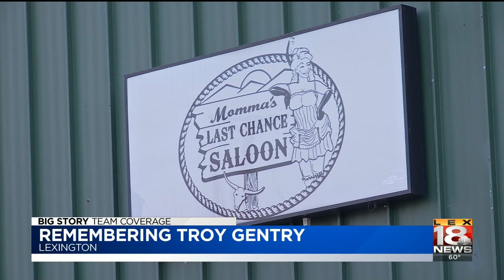Troy Gentry Death PKG